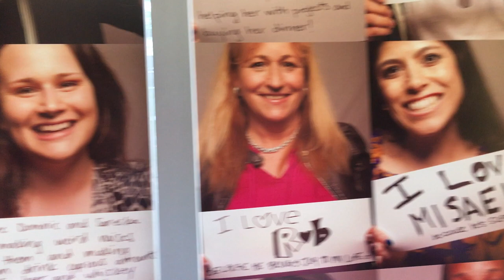Pittsburgh Dollar Bank Three Rivers Arts Festival Opening Day 2017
Opening Day at Dollar Bank Three Rivers Arts Festival in Pittsburgh, PA. We learned why Mary Poppins was the inspiration for one of the standout art displays, how Pittsburgh is loving without labels, and what you can expect for the 10 day festival.